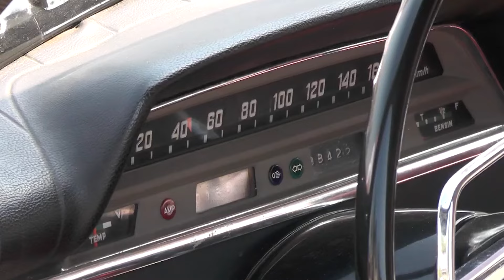NAJAVA RELIJA OLDTAJMERA